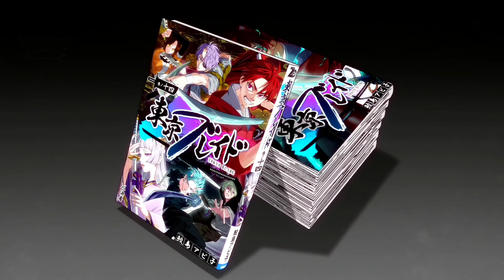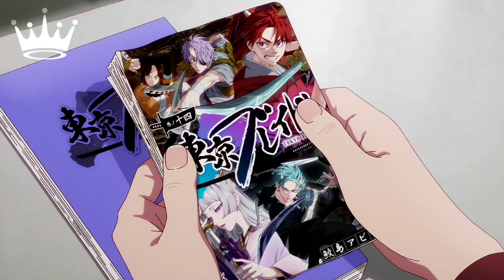Oshi no Ko Season 2「AMV」- Hold On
𝐀𝐥𝐭𝐞𝐫𝐧𝐚𝐭𝐞 𝐓𝐢𝐭𝐥𝐞: My Star Season 2「AMV」- Hold On

➥ 𝗜𝗻𝗳𝗼𝗿𝗺𝗮𝘁𝗶𝗼𝗻 𝗩𝗶𝗱𝗲𝗼

► 𝐀𝐧𝐢𝐦𝐞: Oshi no Ko Season 2 / My Star Season 2 / Oshi no Ko 2nd Season / 推しの子 第2期
► 𝐄𝐩𝐢𝐬𝐨𝐝𝐞: 1
► 𝐆𝐞𝐧𝐫𝐞𝐬: Drama, Supernatural

➥ 𝗠𝘂𝘀𝗶𝗰 𝗜𝗻𝗳𝗼

➥ 𝗦𝗼𝗰𝗶𝗮𝗹 𝗠𝗲𝗱𝗶𝗮'𝘀

► 𝐏𝐢𝐜𝐬𝐀𝐫𝐭: SunSylveon AMV{OFC}

➥ 𝐌𝐚𝐝𝐞 𝐁𝐲: SunSylveon AMV

► 0:00-2:50 - 推しの子 第2期
► 2:51-3:09 - End